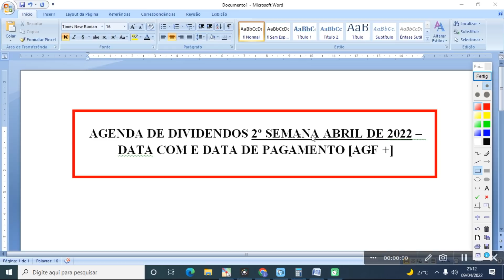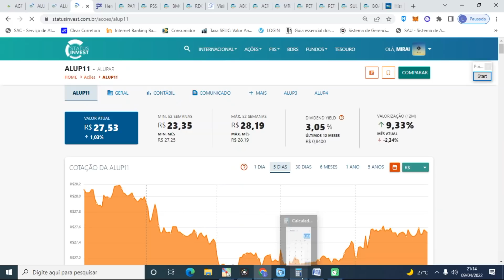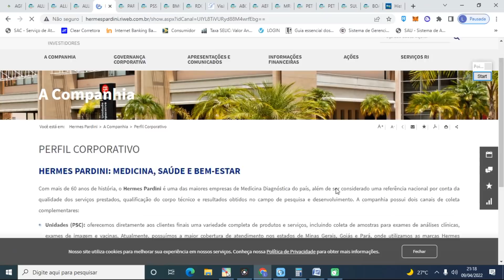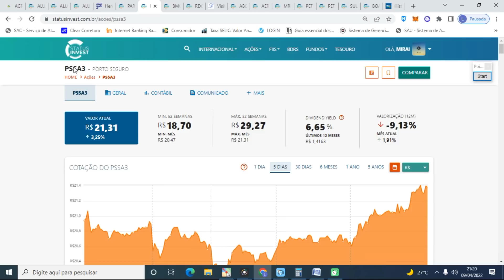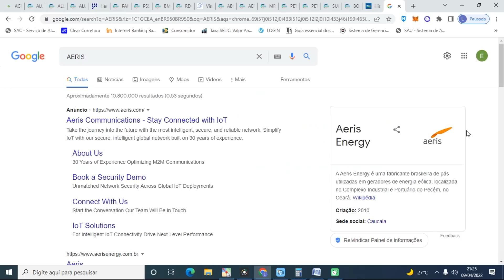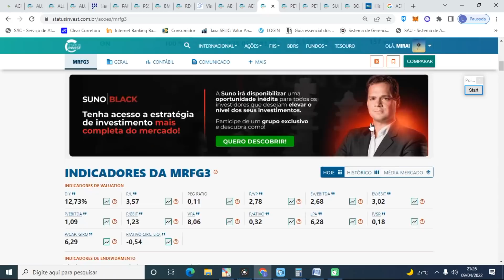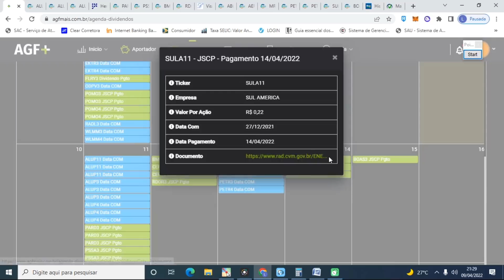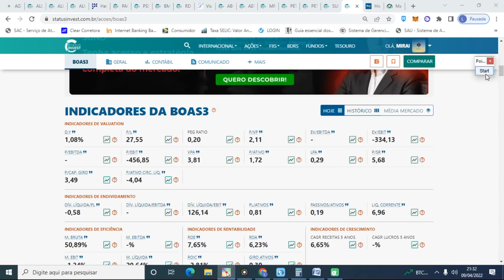[AGENDA DE DIVIDENDOS] 2ª SEMANA DE ABRIL – AGF+ DATA COM E DATA DE PAGAMENTO ALUP11 PETR4 PSSA3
Minutagem:
(00:00) - Introdução.
(00:23) - Dia 11 - Alupar, PARD3 e Porto Seguro.
(03:39) - Dia 12 - BMOB3 e RDOR3.
(04:36) - Dia 13 - Banco ABC, AERIS, Marfrig e Petrobrás.
(07:46) - Dia 14 - SULA11.
(08:01) - Dia 15 - Boa Vista.

Em "[AGENDA DE DIVIDENDOS] 2ª SEMANA DE ABRIL – AGF+ DATA COM E DATA DE PAGAMENTO ALUP11 PETR4 PSSA3", trazemos as datas de dividendos que serão pagos em ABRIL, nesta semana (2ª SEMANA), segundo o radar da AGF Mais. Confira os detalhes no vídeo.